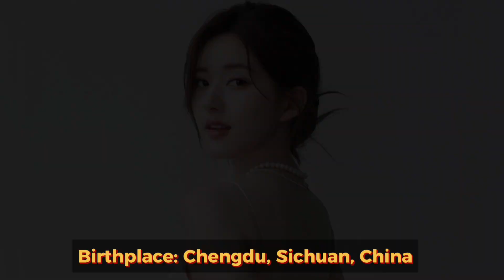Top 10 Most Beautiful Chinese Actresses in 2023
Top 10 Most Beautiful Chinese Actresses in 2023 top top10 topnews Chinese Actresses